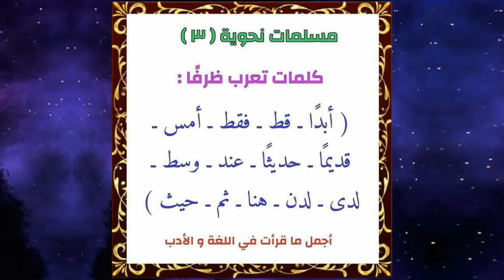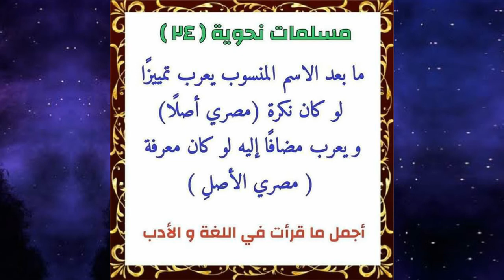مسلمات_نحوية_من_أجمل_ماسمعت_في_الأدب_واللغة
رابط المدونة